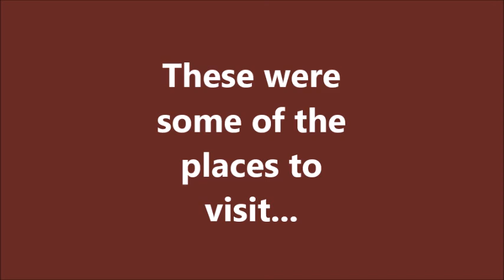travel to : Den Haag !!!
Best places to visit in  Den Haag !